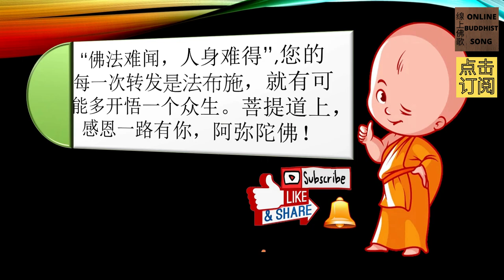阴律无情 01 : 自言,自序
《陰律無情》一書，上官玉華師兄花盡今生心血撰寫，上中下三界合力，天地鬼神寄予厚望。挽世道，正人心；繼前代《玉歷寶鈔》後，為冥府又一重要著作。內容簡介: 當今世道沒落，因科技發達，帶給世人物質豐富，人心思想便開始急劇變壞。現代人普遍不信因果，認為這是古老思想不合潮流。連小孩子都已不像從前劫初時人性的純良，更何況大人。殊不知失去古時侯的優良孔孟傳統、四書五經教育。世間雖有善心人士還是會不斷的發放一些挽救時弊的信息及文章出來，但眾生如不棄惡從善，壽終必定要墮入地獄受盡種種酷刑，無有出離一日。天帝慈悲，見眾多大地獄已經非常爆滿，還須繼續加建，特別是邪淫地獄有很多低年齡的孩子在受苦，皆因他們嚴重缺乏良好的思想因果教育，實乃人間眾生之一大悲痛！故此天帝特別請示佛，請佛安排一位守清淨戒律的陽間佛門弟子，在清醒狀態下去地獄參觀之後，再返回人間寫出一本書籍，將地獄之情形詳細紀錄，告知陽間眾生，文字淺顯，報告詳實，將地獄情形公諸於世，名為《陰律無情》。此書非同以前陽間流行的扶乩或附體上身所寫的善書，又或者是人在做夢時所說出的靈異經歷。而望能警惕世人修心養性，從此不再犯戒犯罪，必定可大大降低壽終入地獄受刑之機會。若能使更多世人醒悟，改邪向正，避禍趨福，勤加行善積福，或能免去之前所造地獄惡因之報，轉生福地，或得女轉男身，當然詳細情形需要佛菩薩及因果來做具體定論。【迴向偈】： 願以此功德，消除宿現業增長諸福慧，圓成勝善根所有刀兵劫，及與饑饉等悉皆盡滅除，人各習禮讓一切助印者，輾轉流通者現眷咸安樂，先亡獲超升風雨常調順，人民悉康寧法界諸含識，同證無上道阿彌陀佛